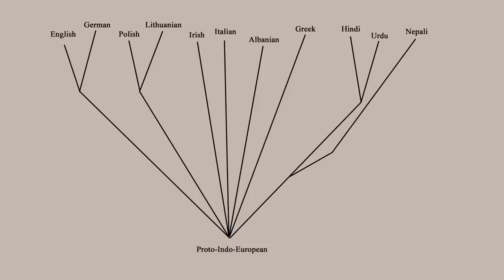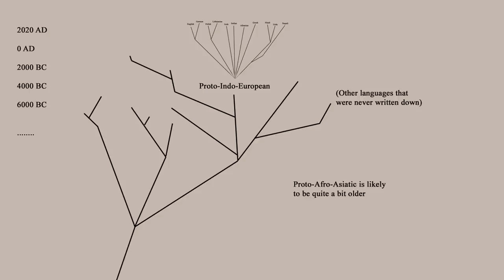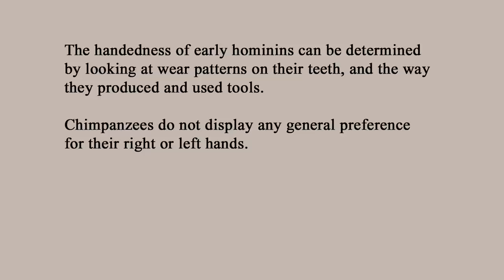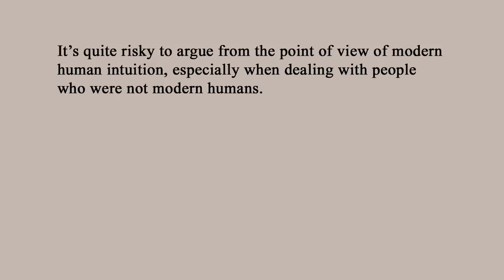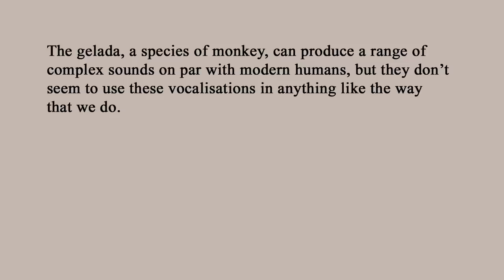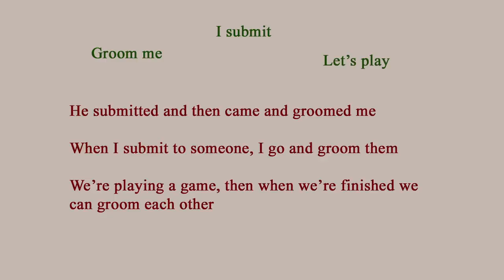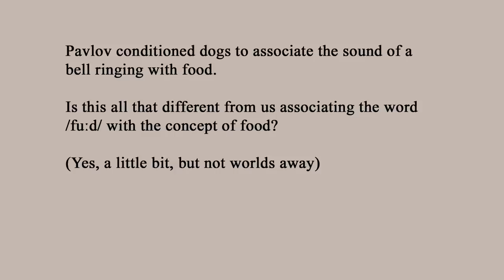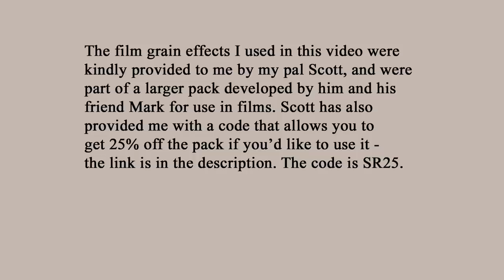How Did Language Start? - Part 1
Handedness (This one's behind a paywall but you may be able to access it through a university library if you're attached to one)